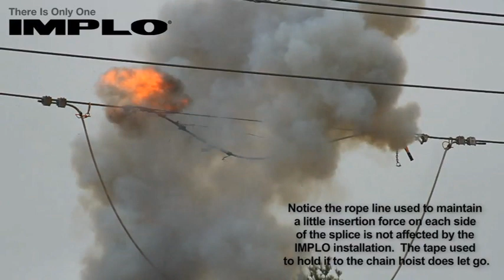IMPLO Installation Demonstration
Installation video of an IMPLO connector on a live overhead electrical powerline.